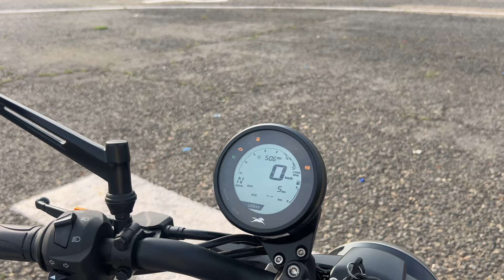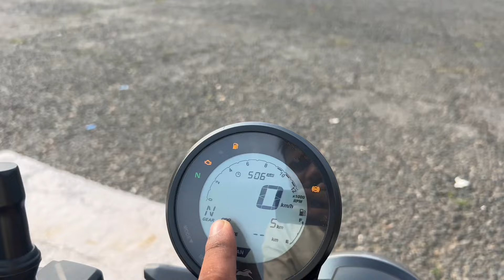Tvs Ronin 225cc BLACK PANTHER 😍 Detail Review, Milege, Features, On Road Price 🤩 Tvs Ronin 225cc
Any Query - Tvs Ronin 225cc detail review in hindi